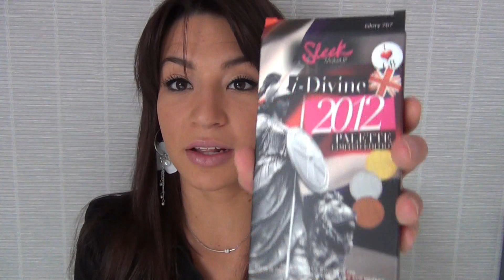Haul Kiko Sleek Bershka SiX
Si tu aimes cette vidéos et que tu veux être informé à chaque fois que j'en publie une clique ici c'est gratuit!